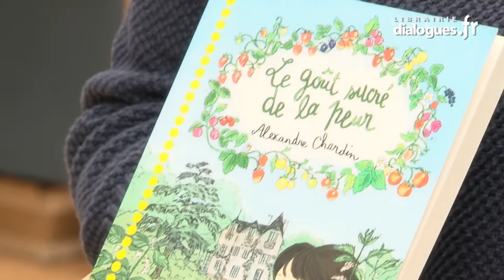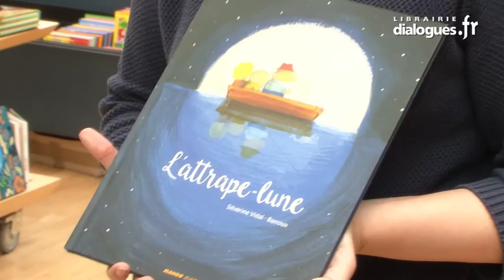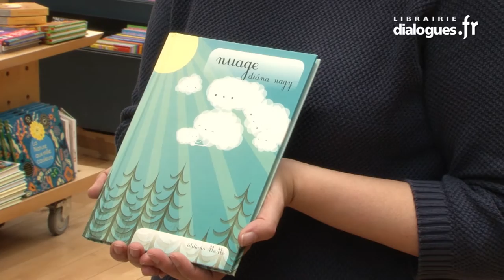La chronique littéraire jeunesse de Caroline, Dialogues littéraires, juillet 2016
Caroline de la librairie Dialogues nous propose ses coups de cœur du rayon Jeunesse : le goût sucré de la peur d'Alexandre Chardin (Magnard), L'attrape-lune de Séverine Vidal et Barroux (Mango), Nuage de Diana Nagy (MeMo) et Sally Jones de Jakob Wegelius (Thierry Magnier).
Questions posées par : Marion Le Goascoz.